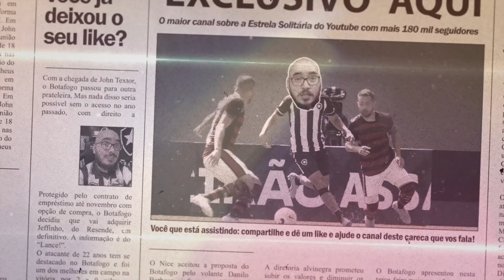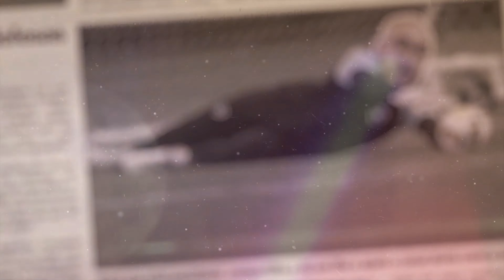🚨BOTAFOGO VOLTA A SER UM CLUBE VALORIZADO EM TODOS OS SENTIDOS | REFORÇOS INTERNOS PARA RETA FINAL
Leonardo Dantas

Thiago Quintela

Pedro Brandino